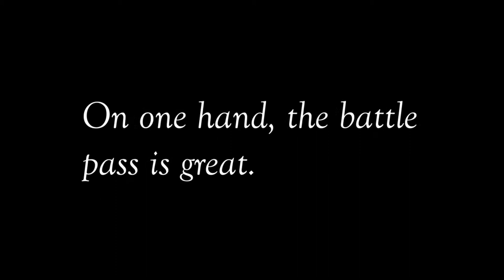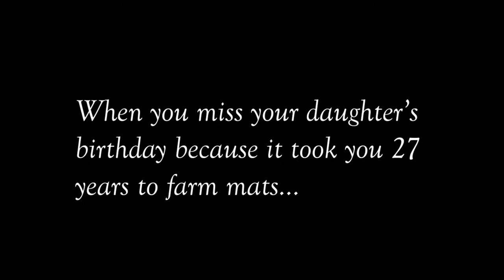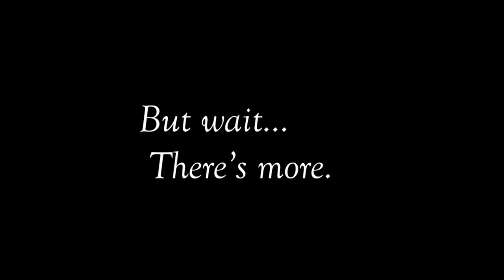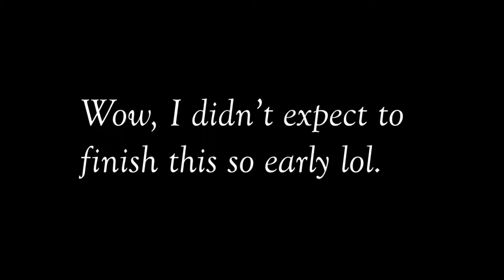Double the Llamas, Double the Fun - Fortnite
idk what I am doing with my life lol.